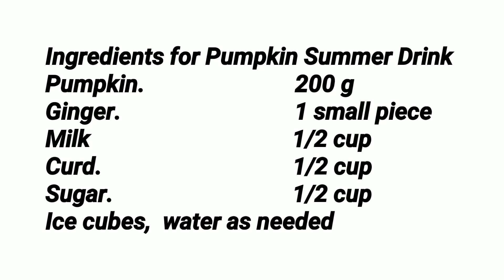നാടൻ മത്തങ്ങ കൊണ്ട് കൊതിയൂറും പാനീയം // Pumpkin Summer Drink // COOK with SOPHY // Recipe #255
This video shows how to make a Super Summer Drink  with Pumpkin.

Ingredients for Pumpkin Summer Drink
Ice cubes,  water as needed